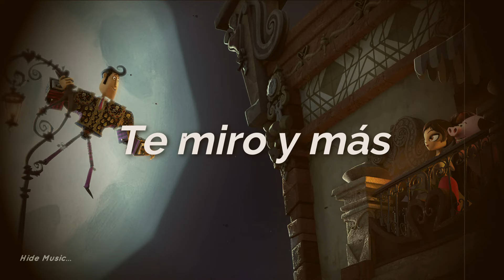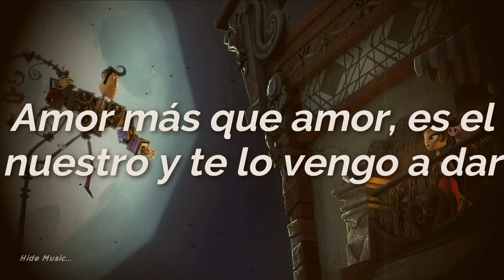Diego Luna - Te Amo y Más // Letra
perdonen la inactividad xdd